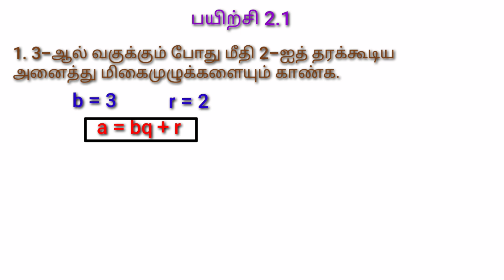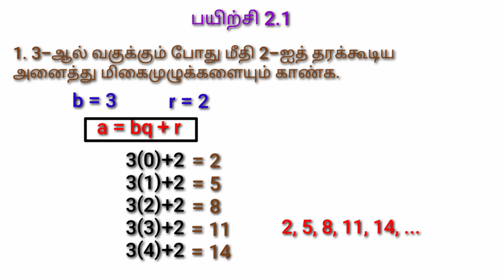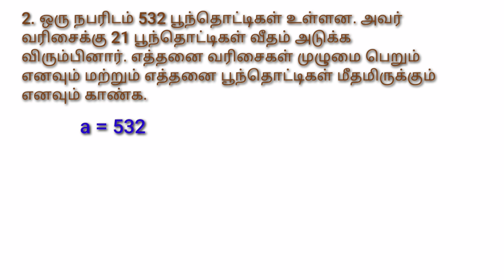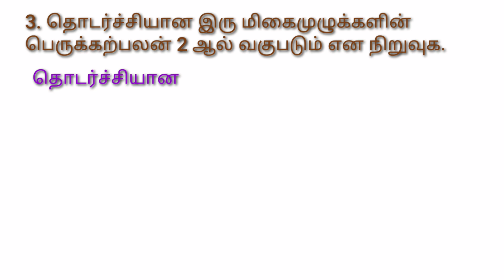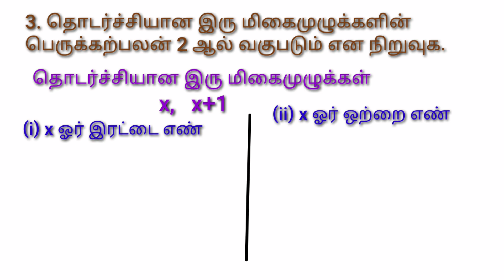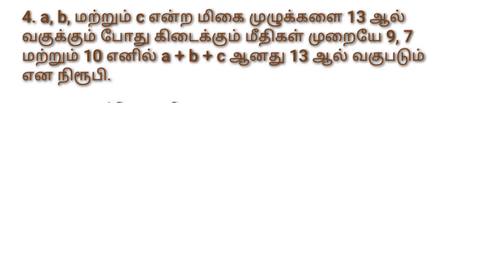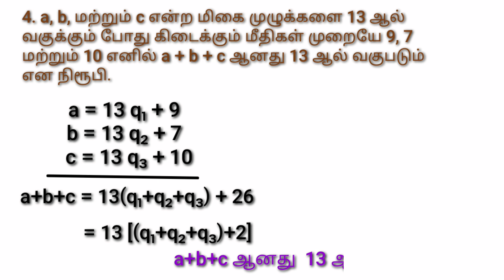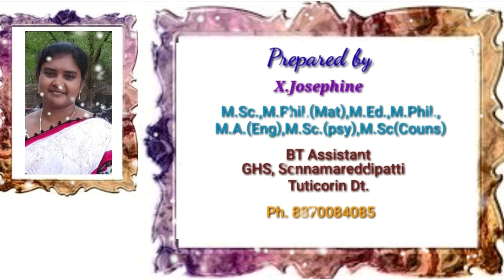Std 10 Ex 2.1 Sums(1-4)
Slow learners can understand easily
Clearly explained with Animations